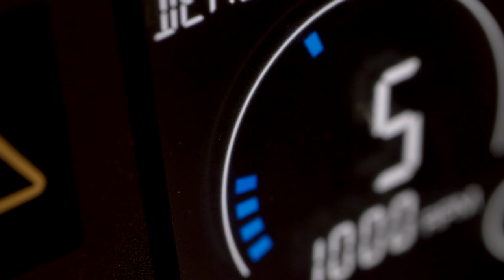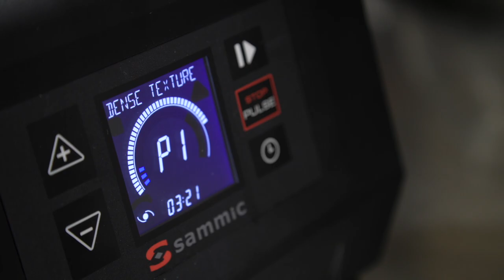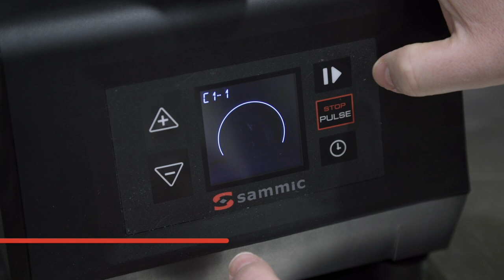Compact Line: Veg prep, cutter & emulsifier and combi machines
This new range has been designed to offer professional performance to users who require a smaller production than offered by Sammic’s other machines. We presents the CA-21 and CA-2V vegetable preparation machines, the K-41 cutter and the KE-4V cutter-emulsifier and the CK-241 and CK-24V combi machines. Don't miss it!